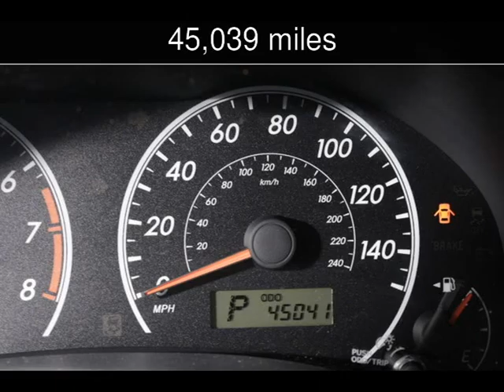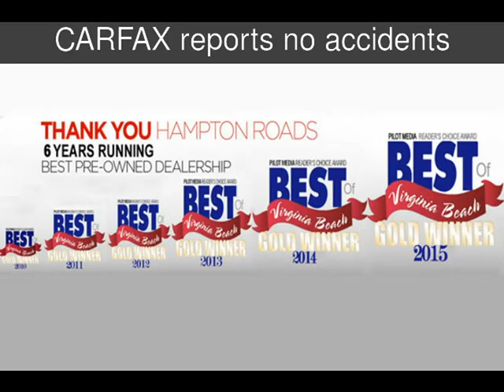2013 Toyota Corolla LE Used Cars - Virginia Beach,Virginia - 2016-01-27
See more details about this used car This 2013 Toyota Corolla LE with 45,039 miles is for sale at Select Automotive (VA).